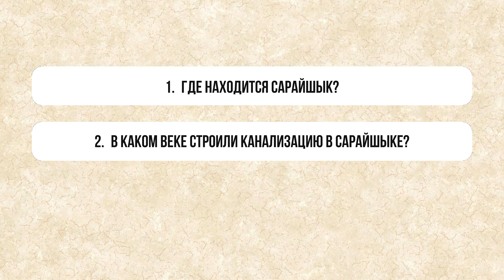город Сарайшык | САКРАЛЬНЫЙ КАЗАХСТАН | 10 класс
Лектор: Аягоз Султанова
Национальный музей Республики Казахстан